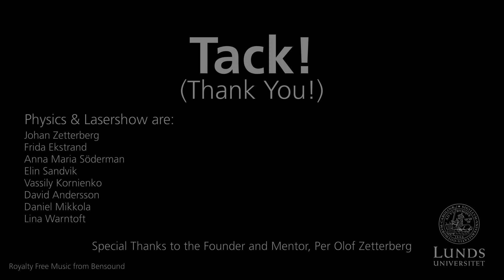What is the Physics & Lasershow?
A lot of people might wonder "What is the Physics and Lasershow?" Well, friends at the American Association of Physics Teachers (AAPT) asked us that question and we produced this short video as our answer.

Enjoy, and find out what it is we do here in Lund, Sweden!